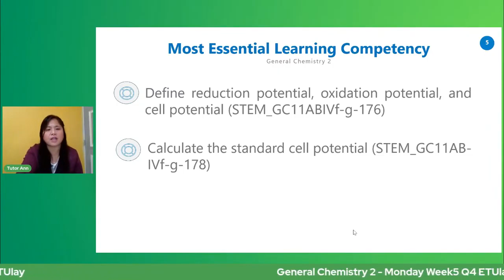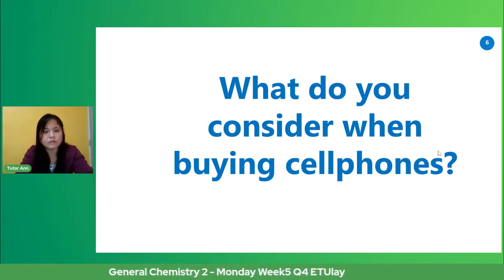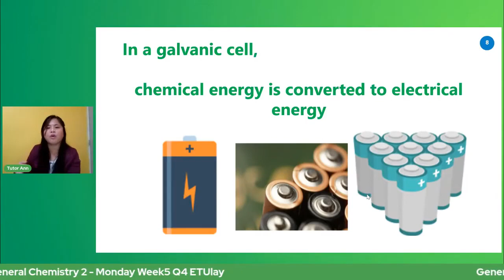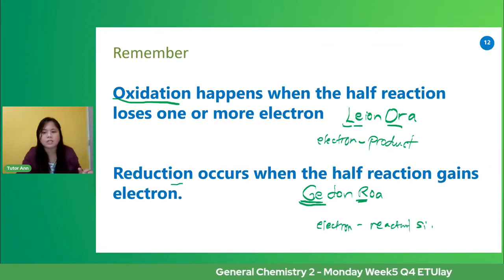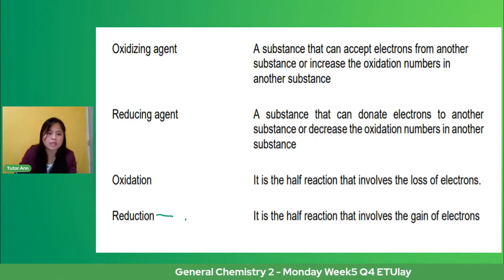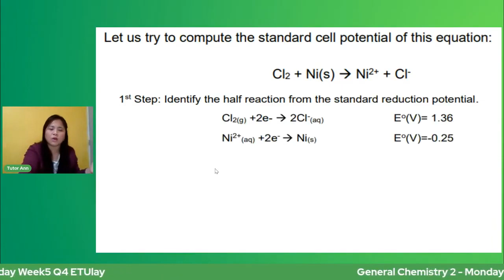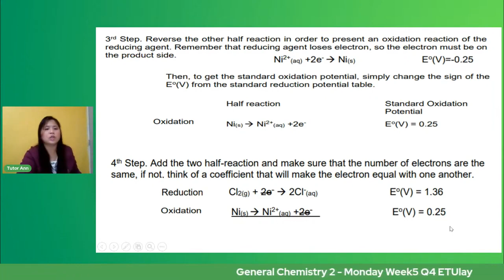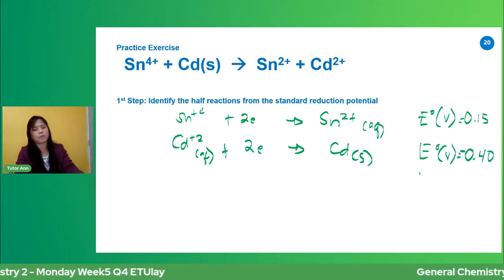General Chemistry 2 || SHS Quarter 4 Week 5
Quarter 4
Week 5
- Define reduction potential, oxidation potential, and cell potential. (STEM_GC11CT-IVa-b-176)
- Calculate the standard cell potential. (STEM_GC11CT-IVa-b-178)